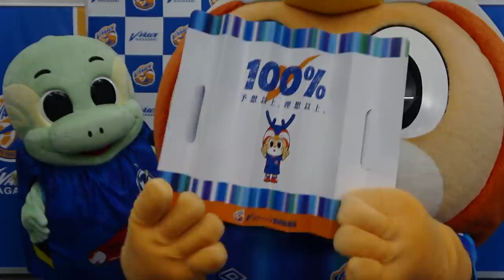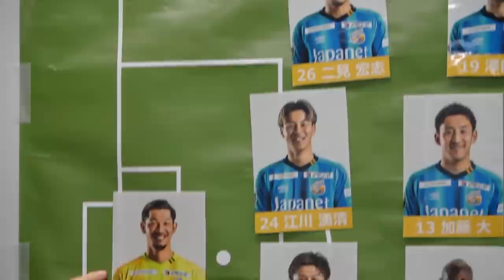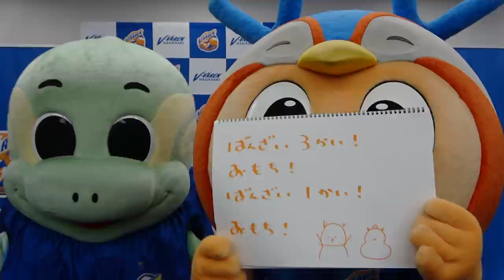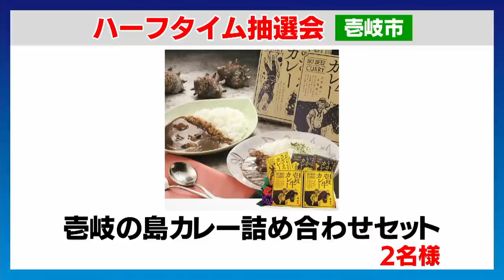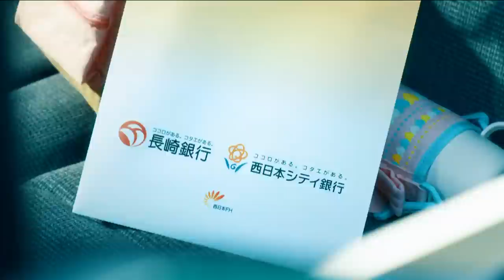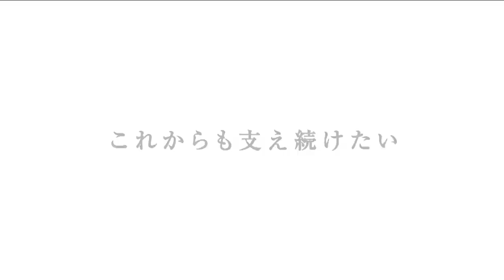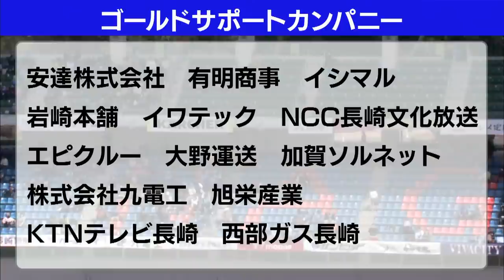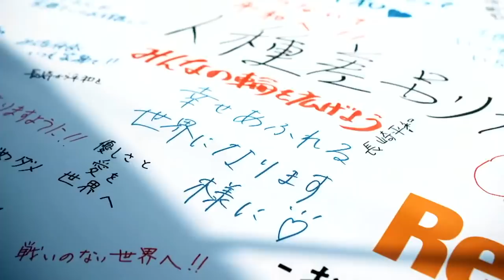0312 長崎 vs. 大分 YouTube生配信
0:00              配信開始
0:29 オープニング
9:25              スタメン紹介
16:10 ニータン とマスコット交流タイム
19:10            選手バス到着
21:20            ヴィヴィくん・ニータンお土産交換
23:45            場内イベント
38:10 クラブ創設日イベント 元V・ファーレン長崎選手インタビュー　髙杉亮太 さん 水永翔馬 さん 野田紘史 さん
53:18 場内イベント マスコット交流 V-DREAM
1:01:20 場内グリーティング
1:13:43         選手ピッチ内アップ
1:28:36 選手トークショー 安部大晴 選手
1:39:45         選手紹介・クラブ理念動画✨
1:42:35         長崎県タウン紹介
1:48:50         エンディング